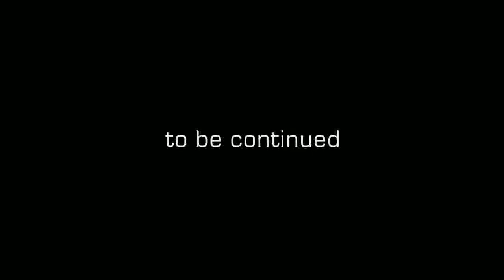The Secret World - Trailers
Two trailers for the upcoming game, "The Secret World"